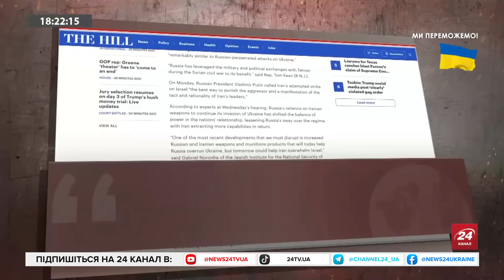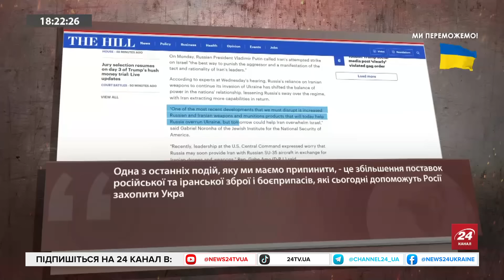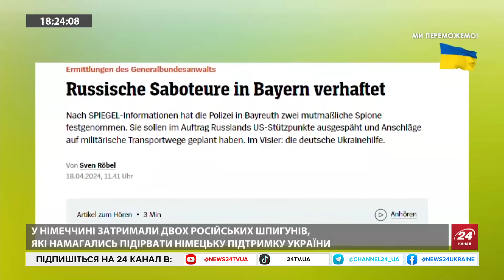Ворог КАБами ЗАСИПАЄ Часів Яр / Агентів ФСБ ВПІЙМАЛИ в Баварії / РФ знову взялась за ВИБОРИ в США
Намагалися зірвати постачання зброї в Україні та готували диверсії — у Німеччині впіймали російських агентів. В етері з ведучою Ольгою Білан політолог Олег Саакян прокоментував спам-правки конгресменки до закону про виділення допомоги Україні від США та навіщо зустрічалися Дуда і Трамп. Також експерт розповів як гібридні інформаційні атаки російських компаній через соцмережі та медіа поляризують суспільство у США і намагаються розколоти суспільство. Окрім цього, офіцер бригади "Рубіж" НГУ Володимир Черняк повідомив оперативну ситуацію поблизу Часового Яру, розповів, яку тактику при штурмах використовує ворог і нечувані бомбардування міста ворожою авіацією. Про це і не тільки — у відео.